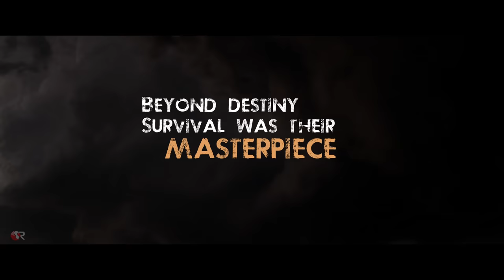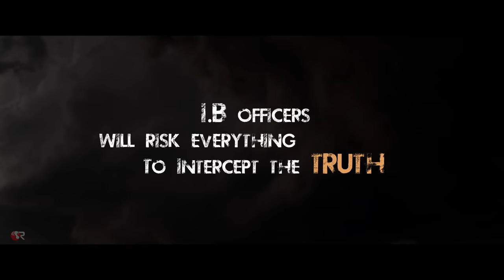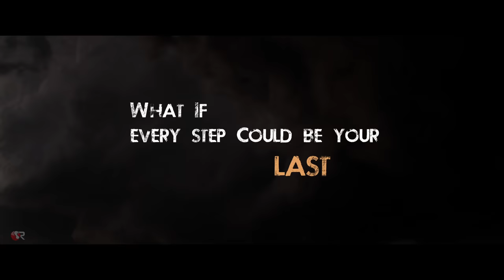Shimanto | Official Trailer | Suman | Satadeep | Paayel, Shaheb, Ranojoy, Mainak | SSR Cinemas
Shimanto No Man’s Land | Official Trailer

Releasing on 2nd September 2020

Ratan Saha & Satadeep Saha Present
In association with Chirosqro Films

Cast : Paayel Sarkar, Shaheb Bhattacharjee, Rano Joy, Mainak Banerjee, Sudip Mukherjee, Hrishie Raj, Ananda S Choudhuri, Sushil Sikaria, Sonia Roy, Dhruba Debnath, Ratnadeep Ghosh, Pallav M Ghosh, Ishan Rana, Sayan Biswas, Amrita Halder, Soumitra Ghosh, Sreejit A Sarkar, Subhash Pachisia, Pradip Biswas.

Produced by : SSR Cinemas Pvt. Ltd.
Written & Directed by : Suman Maitra
Cinematographer & Colorist : Smriti
Make up : Mir Yunus
Production Manager : Ashok Kanjilal
Art Director : Niranjan Bhattacharya
Costume Designer : Sabari Chakravarty
Production Head : Avijit Mukherjee
Editor : S. Shekhar
Lyrics : Suman Maitra
Singers : Snigdhajit Bhoumik, Arkadeep Mishra, Subhro
Music & Background Score : Bappaditya Subhro
Sound Design & Mix : Tirthankar Majumdar
PR & Publicity : Adverb
Publicity Design : Tanmoy Das ( Mad Ones )
Distribution & Release : SSR Cinemas Pvt. Ltd